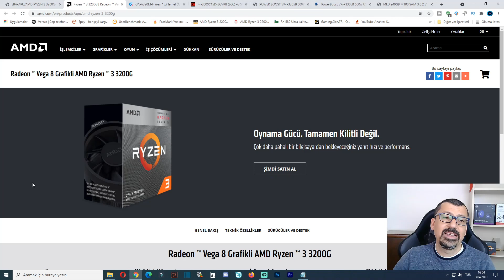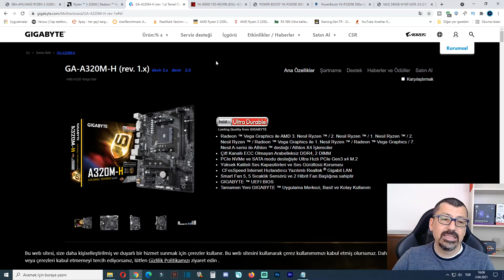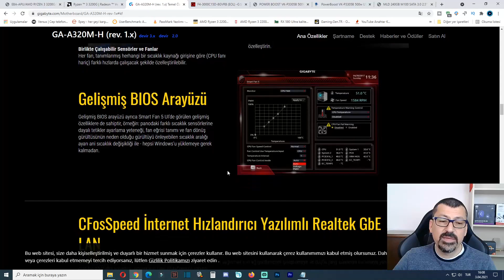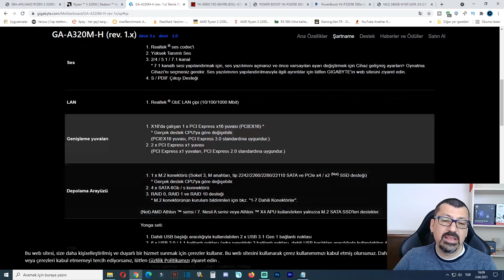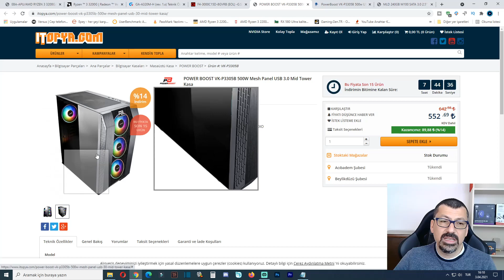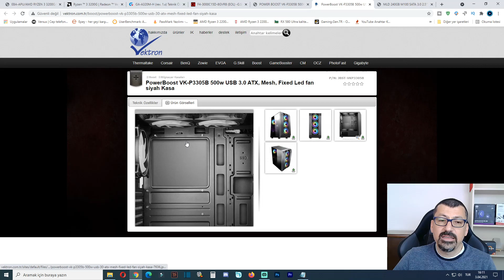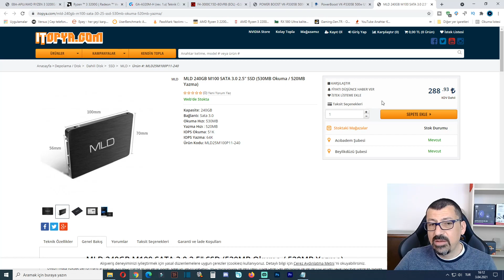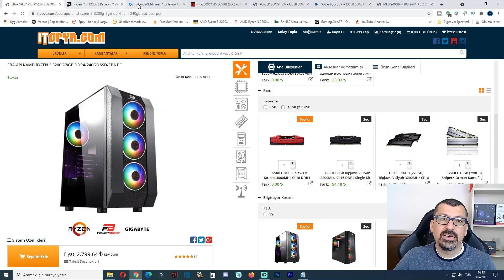İTOPYA EBA APU HAZIR SİSTEM | AMD RYZEN 3 3200G | 8GB | 240GB SSD | EBA PC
İtopya Eba Apu Hazır Sistem Amd Ryzen 3 3200G 8GB Ram 240GB SSD EBA PC 2021 videosuna hoşgeldiniz. Hem fiyatı hem de donanım özellikleri tam bir fiyat performans ürünüdür.
Videomda tüm parçaların incelemelerini titizlikle resmi sitelerinden bulup sizlerle beraber yorumlayarak oluşturduk.
İtopya Eba Apu Hazır Sistem  Hazır oyuncu sistemini satın almak isteyenler mutlaka videomu sonuna kadar izlesinler.

Soru ve Önerilerinizi mutlaka Yorum kısmına yazsınlar.

Kullanılan Parçalar :
• İşlemci: AMD RYZEN 3 3200G MPK 3.6GHz 6MB Önbellek 4 Çekirdek AM4 12nm Vega 8 GPU
• Anakart: GIGABYTE A320M H 3200MHz(OC) DDR4 Soket AM4 M.2 HDMI DVI mATX
• Ekran kartı: Dahili Radeon Vega 8
• RAM: GSKILL 8GB Ripjaws V Kırmızı 3000MHz CL16 DDR4 Single Kit
• SSD: MLD 240GB M100 SATA 3.0 2.5" SSD (530MB Okuma / 520MB Yazma)
• Kasa: POWER BOOST VK-P3305B 500W Mesh Panel USB 3.0 Mid Tower